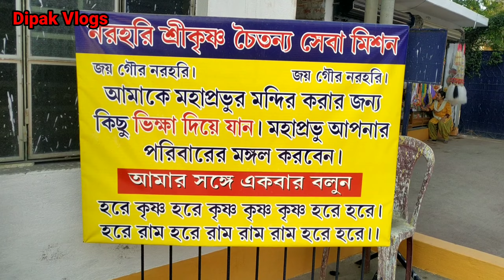Mayapur Iskcon Temple Kolkata Aditi Munshi Flute Music (Bashir Sur) | Letest HD Video